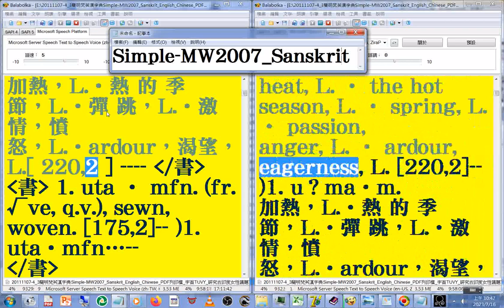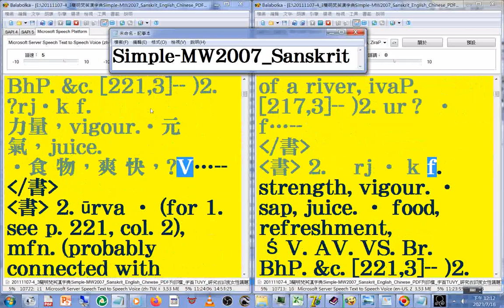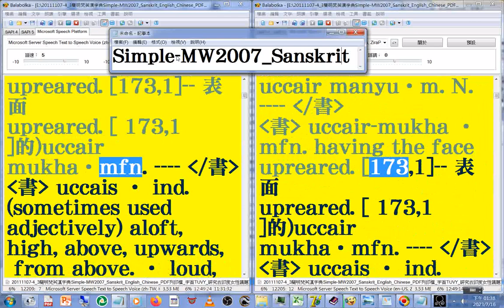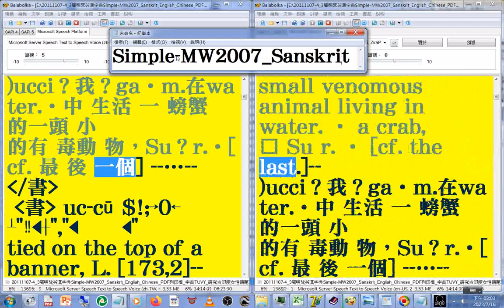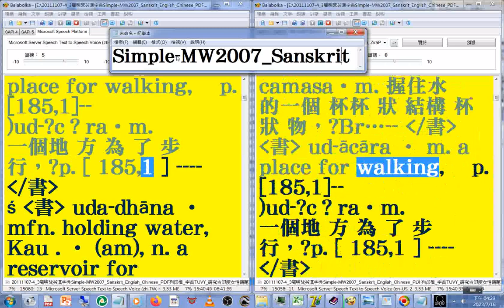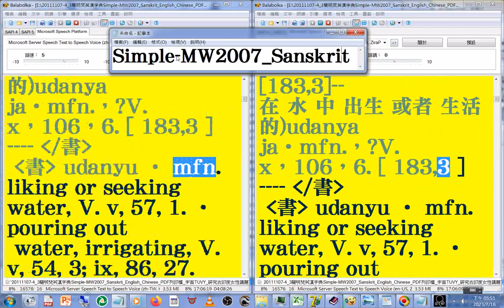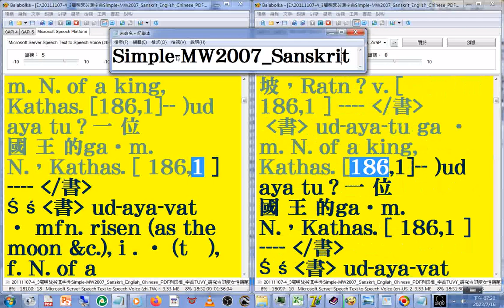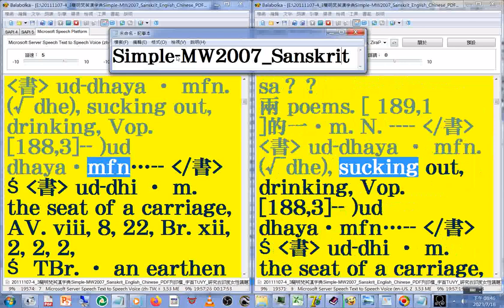有聲書 139(138-143#美語發音 (轉寫符號字朗讀時會消失)20111107-4簡明梵英漢字典)朗讀p.172-473字首TUVY(tr-ut)_Simple-MW2007_Sanskrit